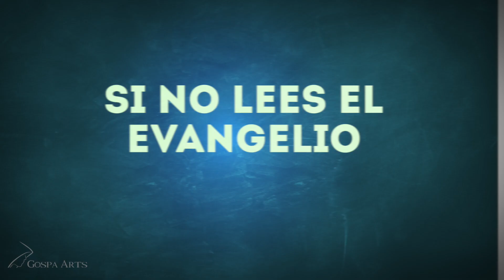Evangelio del día 19/02/2018 | Se va a liar bien gorda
Evangelio según san Mateo (25,31-46):

En aquel tiempo, dijo Jesús a sus discípulos:
«Cuando venga en su gloria el Hijo del hombre, y todos los ángeles con él, se sentará en el trono de su gloria y serán reunidas ante él todas las naciones.
Él separará a unos de otros, como un pastor separa las ovejas de las cabras.
Y pondrá las ovejas a su derecha y las cabras a su izquierda.
Entonces dirá el rey a los de su derecha:
“Venid vosotros, benditos de mi Padre; heredad el reino preparado para vosotros desde la creación del mundo.
Porque tuve hambre y me disteis de comer, tuve sed y me disteis de beber, fui forastero y me hospedasteis, estuve desnudo y me vestisteis, enfermo y me visitasteis, en la cárcel y vinisteis a yerme”.
Entonces los justos le contestarán:
“Señor, ¿cuándo te vimos con hambre y te alimentamos, o con sed y te dimos de beber?; ¿cuándo te vimos forastero y te hospedamos, o desnudo y te vestimos?; ¿cuándo te vimos enfermo o en la cárcel y fuimos a verte?”.
Y el rey les dirá:
“En verdad os digo que cada vez que lo hicisteis con uno de estos, mis hermanos más pequeños, conmigo lo hicisteis”.
Entonces dirá a los de su izquierda:
“Apartaos de mí, malditos, id al fuego eterno preparado para el diablo y sus ángeles. Porque tuve hambre y no me disteis de comer, tuve sed y no me disteis de beber, fui forastero y no me hospedasteis, estuve desnudo y no me vestisteis, enfermo y en la cárcel y no me visitasteis”.
Entonces también estos contestarán:
“Señor, ¿cuándo te vimos con hambre o con sed, o forastero o desnudo, o enfermo o en la cárcel, y no te asistimos?”.
Él les replicará:
“En verdad os digo: lo que no hicisteis con uno de estos, los más pequeños, tampoco lo hicisteis conmigo”.
Y estos irán al castigo eterno y los justos a la vida eterna».